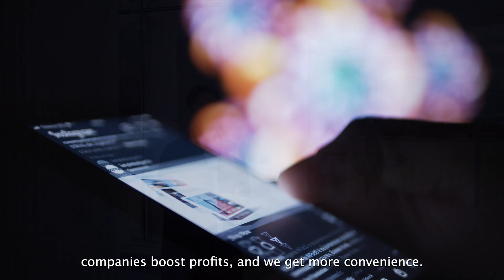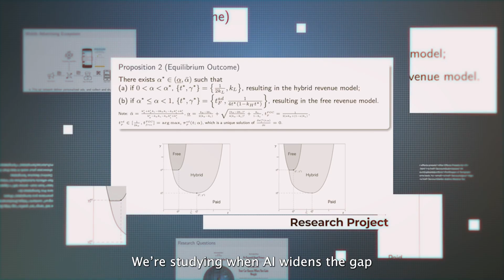Meet Our New Faculty Member – Assistant Professor Chunghan KANG!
We’re proud to have faculty members who push the boundaries of research and education, such as Assistant Prof. Chunghan Kang, whose work explores the intersection of AI, mobile technology, and business strategy through the lens of game theory.

From consumer privacy in mobile apps to AI’s impact on competition, Prof. Kang’s research helps businesses and policymakers navigate the digital age. His approach to teaching ensures students develop critical thinking skills and apply theory to real-world problems.